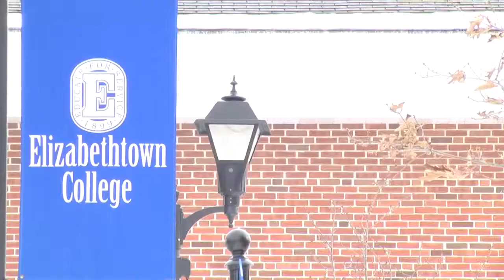Students & Faculty Etown Engineering